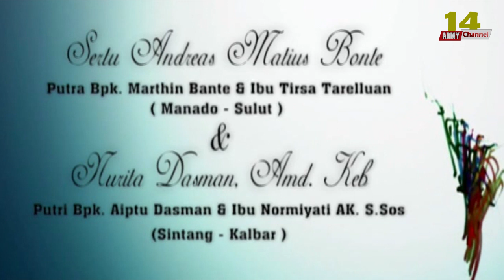Sangkur Pora TNI AD | Pernikahab TNI AD Sangkur Pora